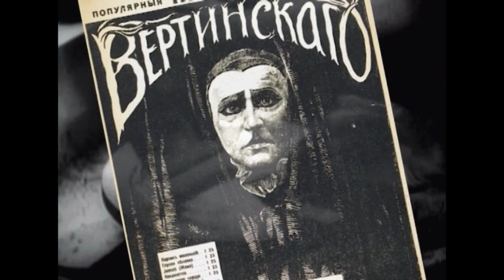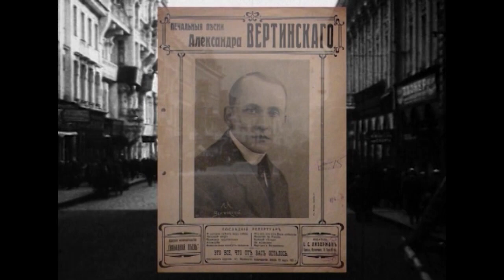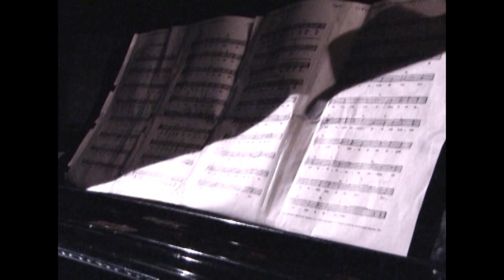Vertinsky so zv vimeo